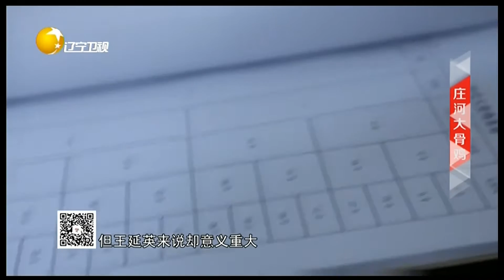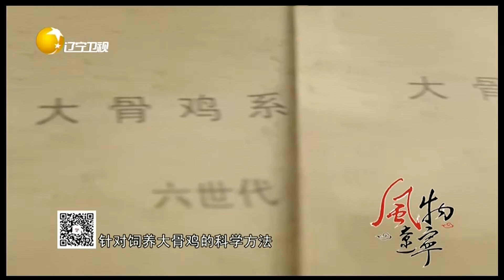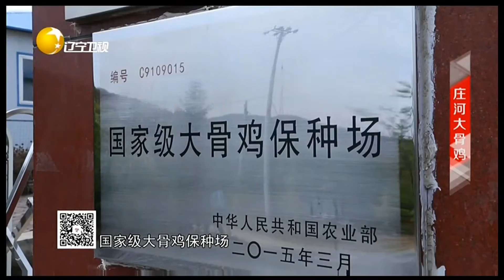风物辽宁 20220616：土鸡之王鸡中凤凰！庄河大骨鸡美誉在外